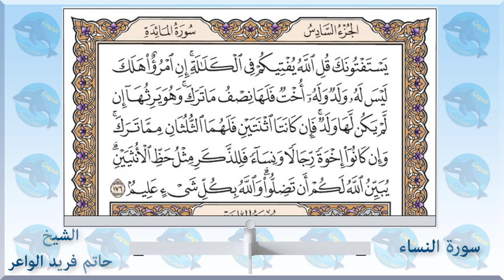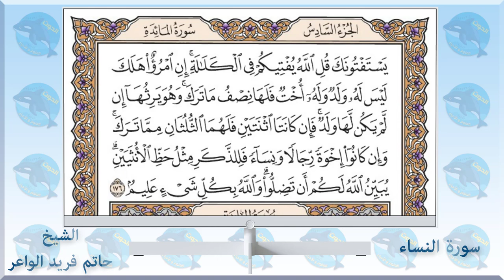004 سورة النساء - الشيخ حاتم فريد الواعر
الاستاذ احمد الحوت استاذ العلوم والاحياء يقدم 👇👇
سورة النساء - الشيخ_حاتم_فريد الواعر
امام مسجد